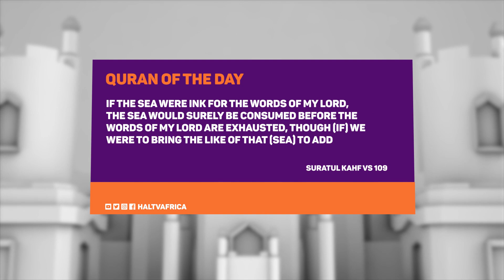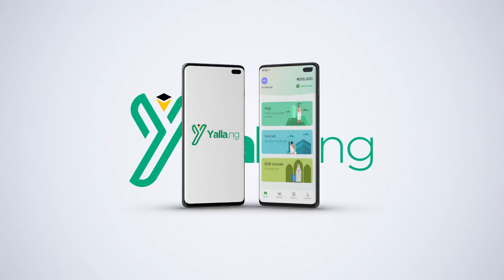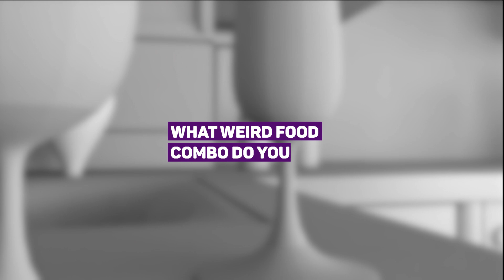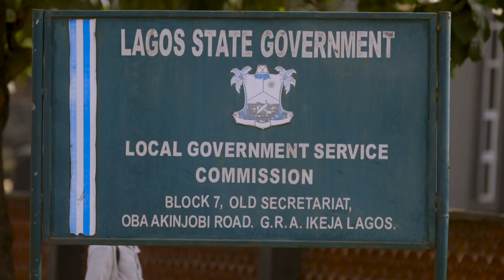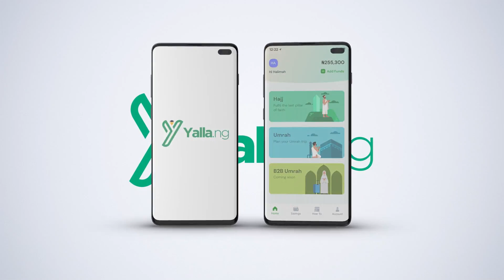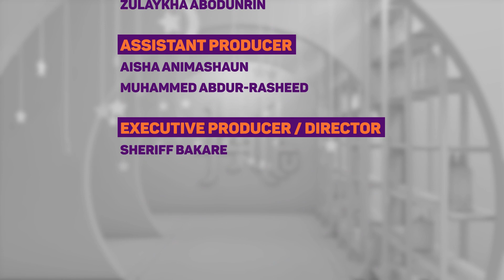Habibi Ramadan 7 | Episode 7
Jihadu Nafs (striving against the soul) is the most important Jihad because shaytan has promised he won't let us rest until we become lax and neglect the deen. May Allah not make us among the losers.